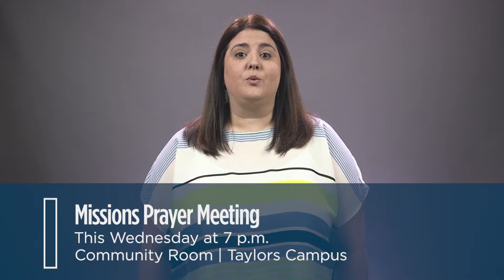Need2Know April 22